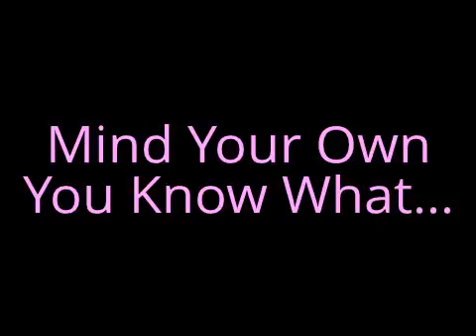2 Days Until 1 Year On Youtube!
Another Vlog. Sorry I Did Nothing In The Past 20 Days But Im Back!